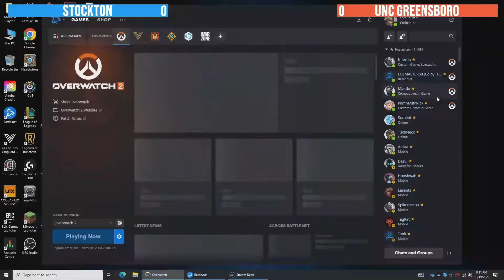Stockton OW vs UNC Greensboro | ECAC Fall 2022 | Week 2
This video includes the full match from our OW2 team vs UNC Greensboro